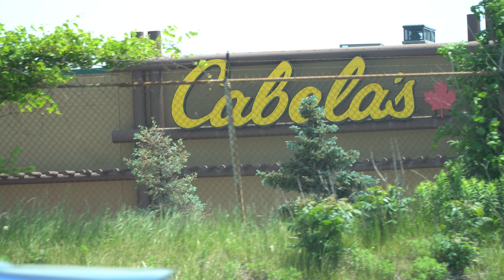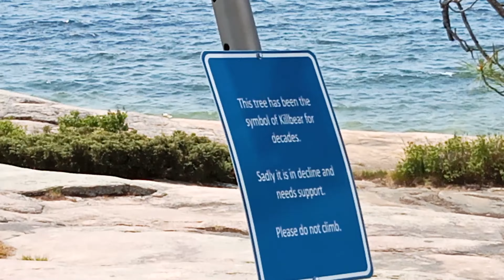Surviving the Wild: Camping in Kill Bear 🐻 Provincial Park | Canada Vlog 🇨🇦| Travel | GS Virk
Hey,
Welcome to our thrilling wilderness adventure in the heart of the Killbear Provincial Park!
 It was an adrenaline-pumping journey as we embark on our first-ever camping expedition deep within this untamed wilderness. This vlog captures the excitement, challenges, and breathtaking beauty of spending a night in one of the most rugged and mysterious location.

From the rustling leaves to the haunting calls of wild creatures, the Killbear Provincial Park offers an immersive experience that will leave you awe-inspired.

Get ready to witness the thrill of pitching our tent, preparing our meals and the lake views. You'll be amazed at how we conquer the elements and adapt to the challenges of surviving in this unforgiving environment.

Immerse yourself in the stunning visuals of breathtaking landscapes and ancient trees, as we showcase the magnificence of Killbear Provincial Park. Brace yourself for the mesmerizing sights and sounds of the jungle at night, where the stars shine bright and the nocturnal creatures awaken. Feel the adrenaline pumping through your veins as we encounter wildlife up close, capturing awe-inspiring moments that will stay with us forever.

I invite you to join us as we share our personal journey, lessons learned, and unforgettable memories from our first-time camping experience in the wilderness of Kill Bear Jungle.